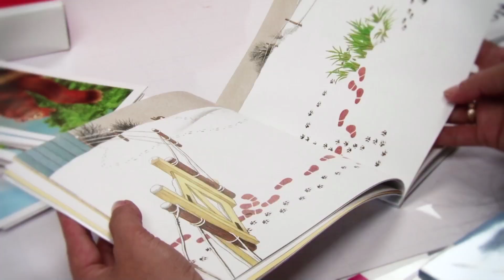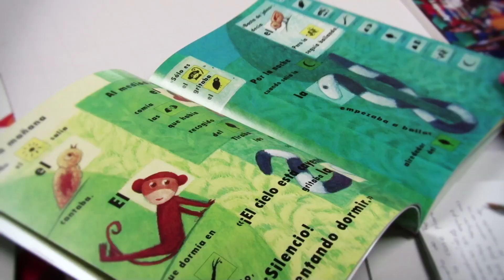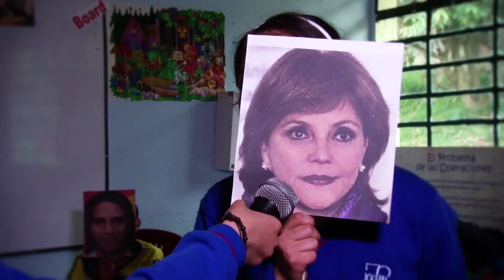Transformando las prácticas de aula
Conoce por qué nuestro componente pedagógico está transformando la manera en que se llevan a cabo las clases en las IE focalizadas.